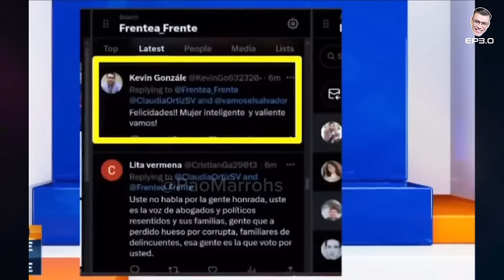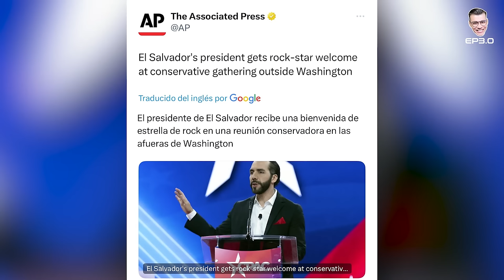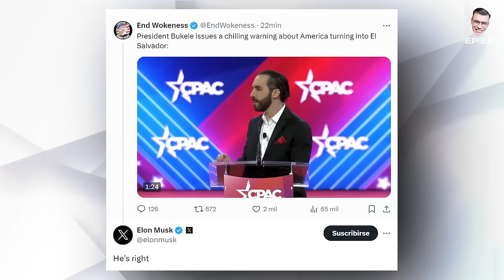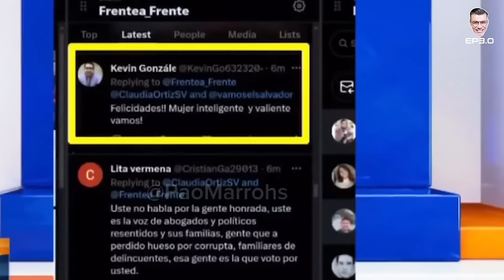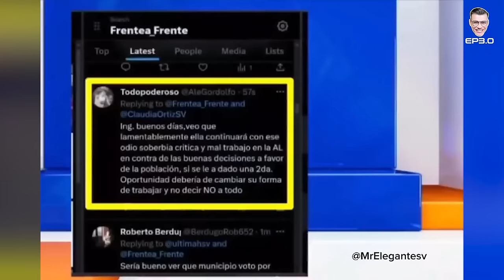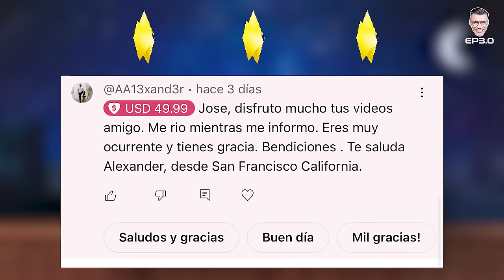Bukele destroza a Soros y a la prensa corrupta en CPAC | Expone el declive de Estados Unidos